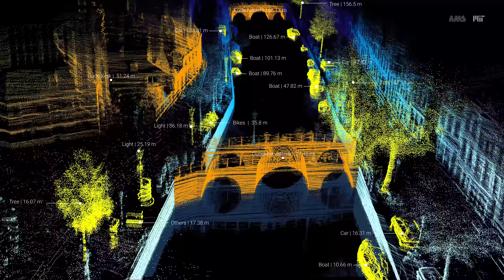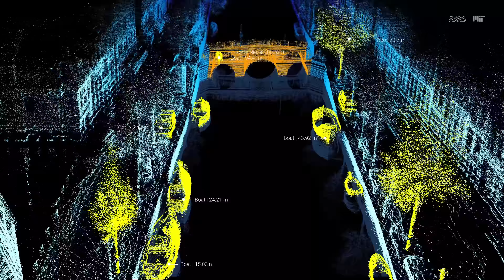LASERSCAPE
Laserscape, an unprecedented trip through Amsterdam's canals

Laserscape is part of the Roboat project, a collaboration between the Massachusetts Institute of Technology (MIT) and the Amsterdam Institute for Advanced Metropolitan Solutions (AMS Institute), with the participation of Waternet.

Video by MIT Senseable City Lab